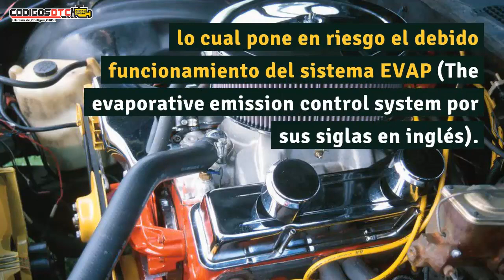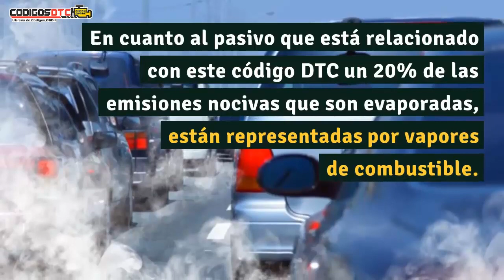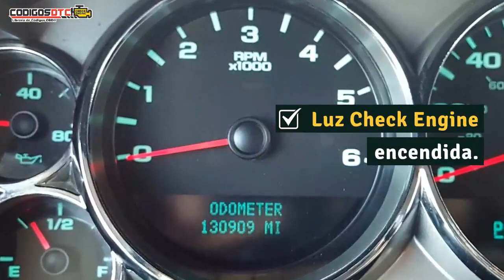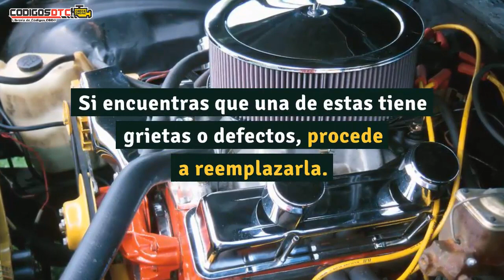P0457 ✅ SÍNTOMAS Y SOLUCIÓN CORRECTA ✅ - Código de falla OBD2